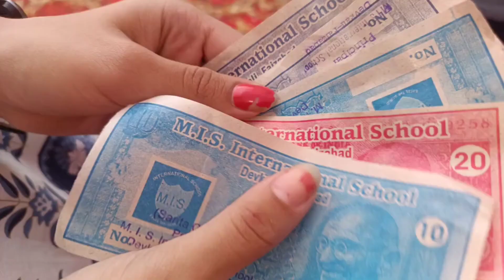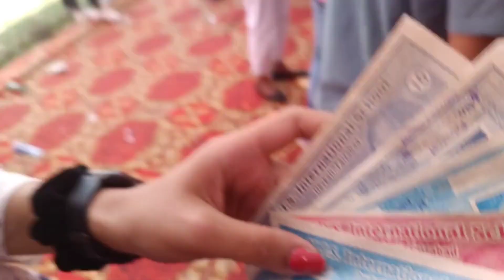ASHTAMI VLOG 🌸 (S.vlogs🦋)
Hey guys here's a new video on
✨ EXPLORING CAFE
✨ASHTAMI VLOG🌸

✨Keep supporting I'll always do hard work nd I'm promise you guys I will try my best to make best content videos🤞🏻.